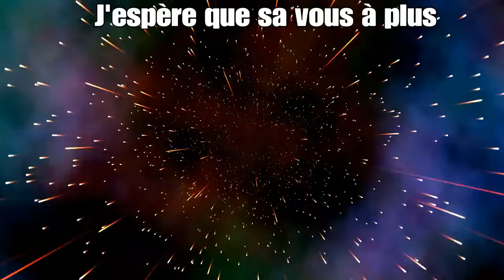best of 2*